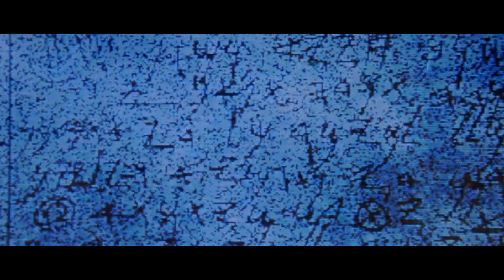Stigmata - 1999 - Trailer Deutsch HD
Trailer zu »Stigmata« von 1999.